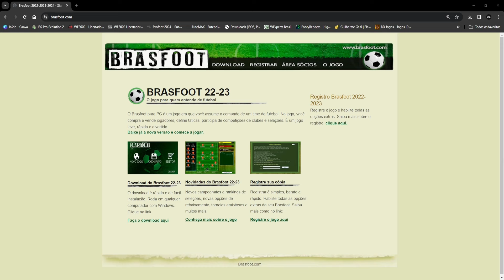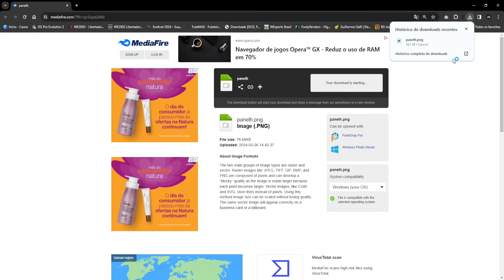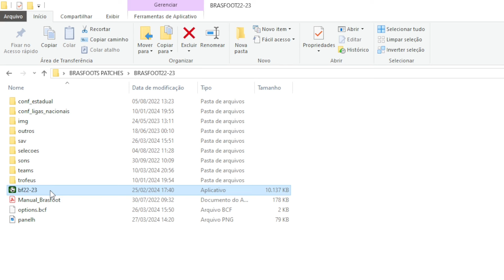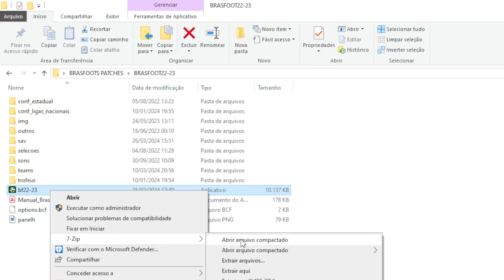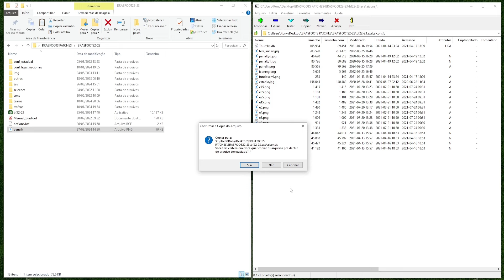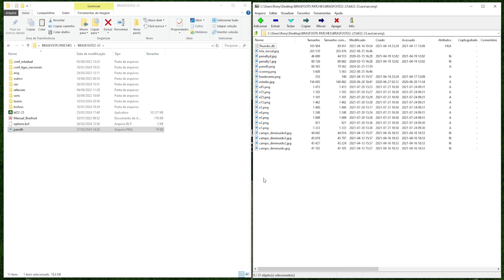PLACAR PERSONALIZADO (Premiere & Sportv) para o Brasfoot 2023/24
Nesse vídeo vou te mostrar o meu PLACAR PERSONALIZADO para o seu Brasfoot 2022/23. Faça a alteração através do programa 7-zip.
Esse PLACAR foi personalizado por mim!

• PARCEIROS DE CANAL:
• Rádio Brasfoot: @radiobrasfoot
• Geek Gamer BR: @geekgamerbr
• Gady TV Games: @gadytvgames1982
• Rubro Negro Gamer: @RubroNegroGamer